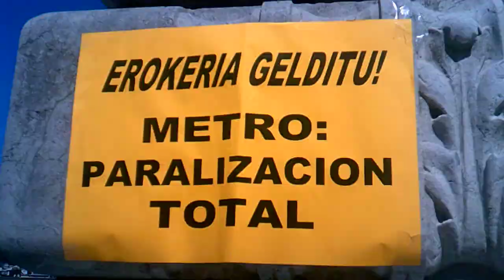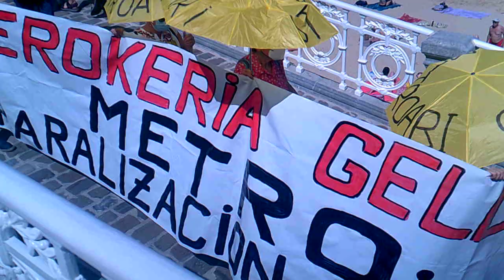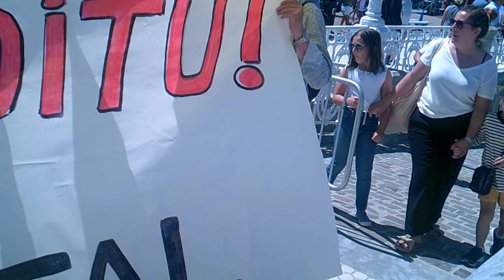Metroa gelditu. Donostia 2020-6-21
Donostiako metroaren obrak gelditzeko ekitaldia antolatu du Satorralaiak Kontxako erlojuetan txosna, informazioa, prentsaurrekoa, pankartak, ibilbidea hondartzan, pankartak paratu, konzentrazioa eguerdiko ordubatean eta Ramon Agirre aktorearen antzeki emanaldia. Antolatzailea